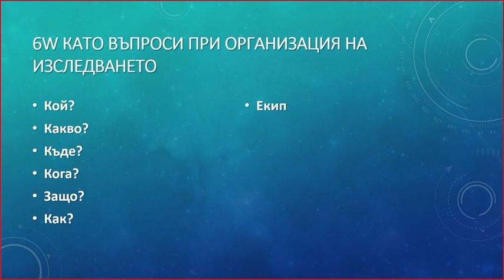2. ИПА Структура и етапи на емпиричното социално изследване - Екип